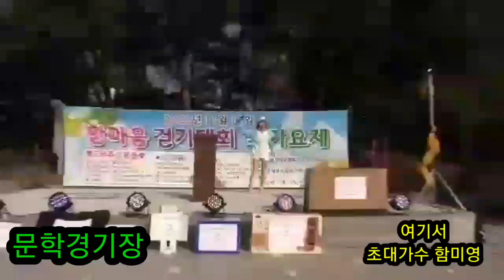초대가수 함미영(여기서//서지오)인천지체장애인미추홀구지회2022/11/11